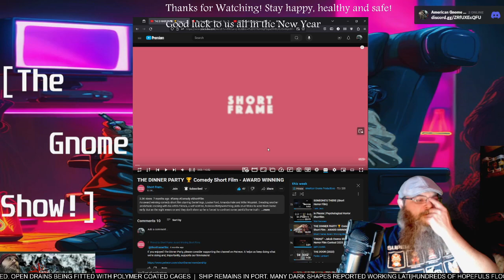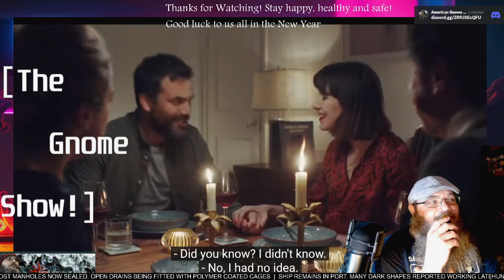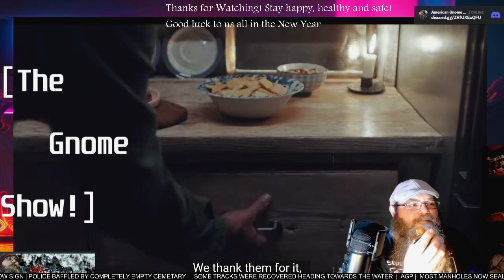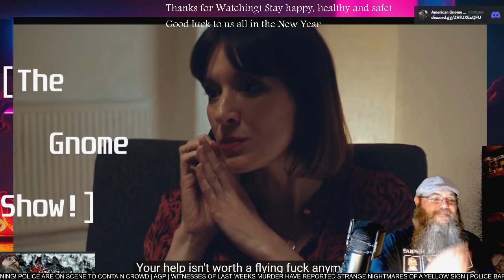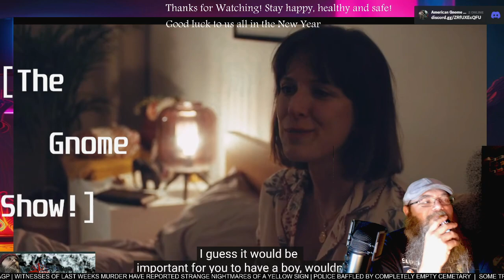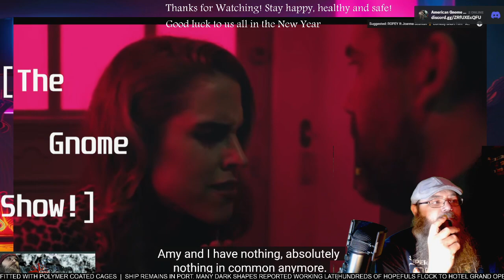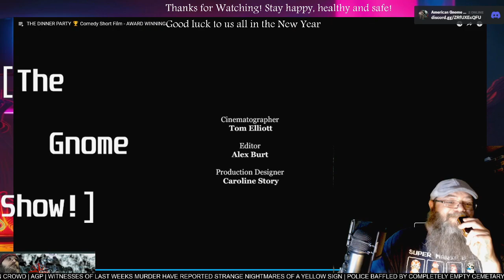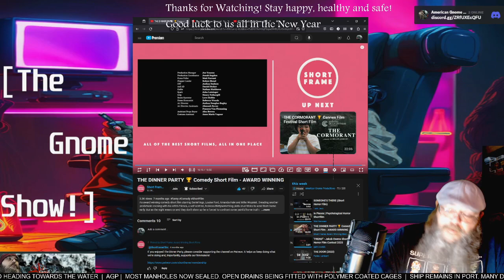AGP Watches! - "The Dinner Party" short film - First time Watching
See more @ShortFrameFilm